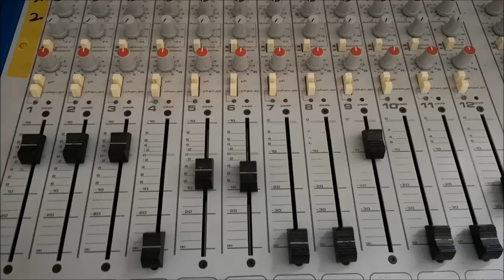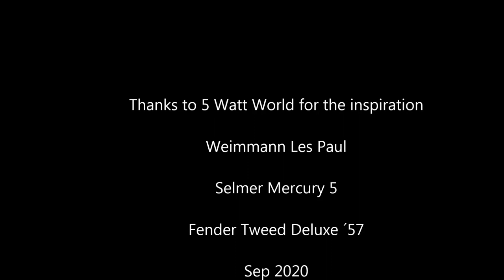Beano on a budget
00:00 Sound with backingtrack
01:00 just the Selmer with a little delay
01:33 just the Fender
02:05 both together - no backing track

a Selmer Mercury Five and
a Fender Tweed Deluxe 5E3

Signal Chain
Selmer - Telefunken M811 - V676a - Fireface UC - DAW
Fender - Ribbon - MBI Pre - Fireface UC - DAW

Many thanks to Five Watt World